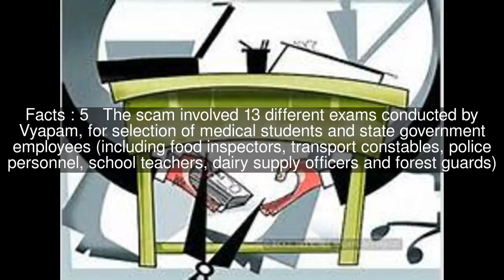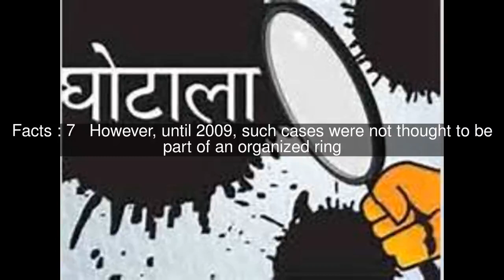Vyapam scam Top #16 Facts